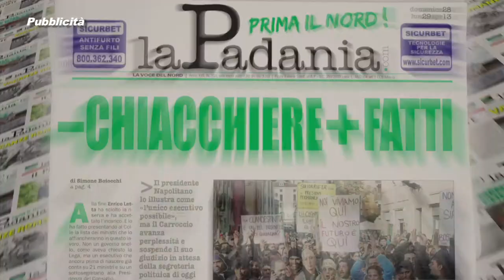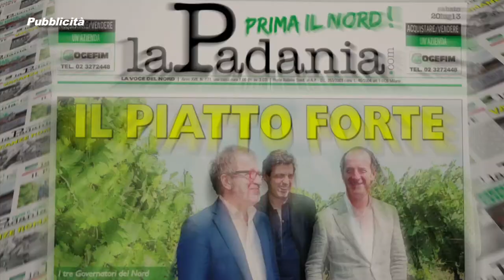PRIMA IL NORD - PUNTATA 063 - ISTRUZIONE: NELLA MANOVRA DEL GOVERNO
PRIMA IL NORD - PUNTATA 063 - ISTRUZIONE: NELLA MANOVRA DEL GOVERNO PROVVEDIMENTI INUTILI - DEPUTATI E SENATORI DELLA LEGA NORD